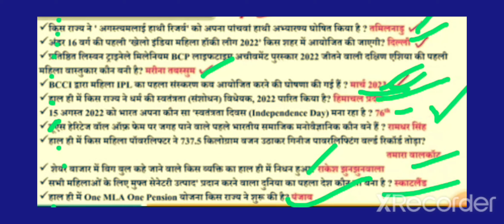Daily current affairs, 18 August current affairs 2022 by-Ashok Kumar#Railway, all exam